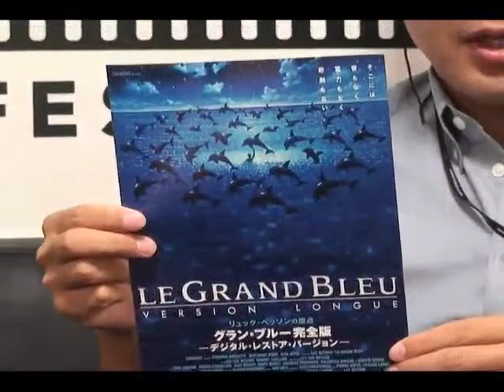"Cinemaコンシェルジュ" vol.004 グランブルー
米国アカデミー賞公認、アジア最大級の国際短編映画祭、ショートショートフィルムフェスティバル＆アジアのスタッフがお送りする "Cinemaコンシェルジュ"。
内容は映画祭情報、ブリリアショートショートシアター情報、スタッフおすすめの映画紹介などなど、肩の力を抜いて配信していきます。こんなことを教えてほしい！こんな内容のトークを、などありましたらtwitterなどでメッセージをください。

オフィシャルWEBサイトはこちら！2011年度の作品募集締め切りは12/1！